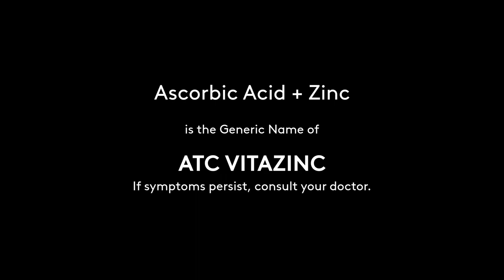ATC VitaZinc Radio Ad 2022 23s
This is the 2022 Radio Ad for ATC Zinc Acorbic Acid + Zinc Product - a version which is seven seconds shorter than our previous version.

DRPS Two 1917: ATC VitaZinc Radio Ad 2022 23s